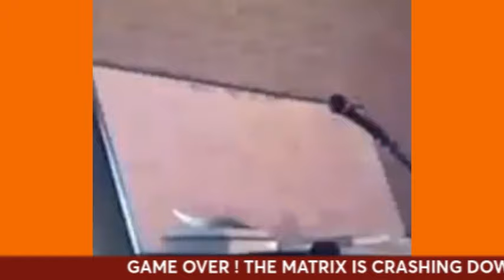YOU HAVE ARRIVE AT YOUR FINAL STAGE OF YOUR ASCENSION IF YOU UNDERSTAND THIS with Dr Malachi Z York